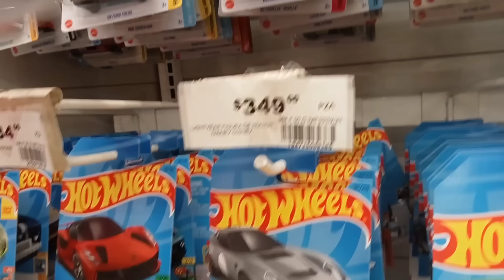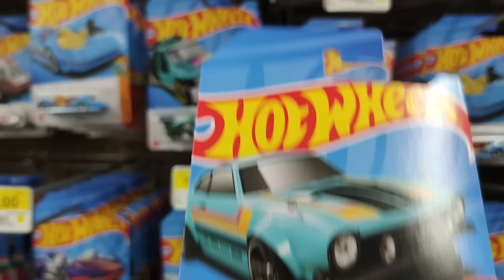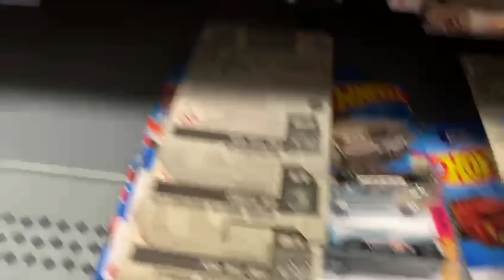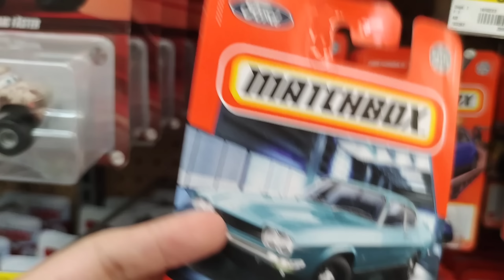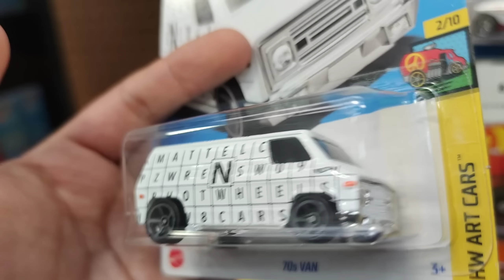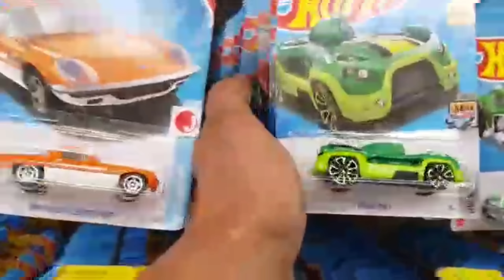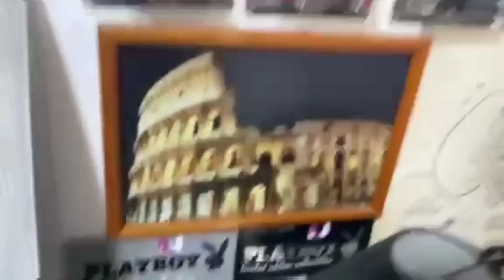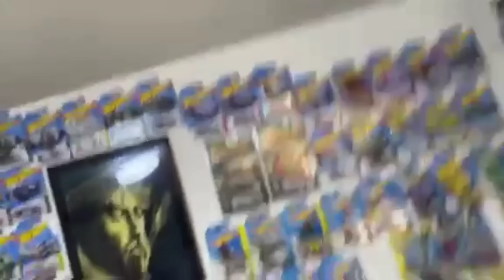ENCONTRÉ LA VAN DE HOT WHEELS QUE HACÍA FALTA PARA LIBERAR EN WALMART | PEQUEÑO COLECCIONISTA